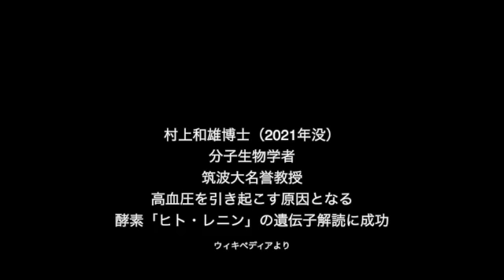藤井風さんの新曲"Workin' Hard" MV みんな大好き茶畑シーン部分を深読み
藤井風さんの新曲"Workin' Hard" MV

「鼓動に合わせて自由に踊って」と風さんが
めちゃくちゃおしゃれに見えちゃう茶摘みファッションで
踊る茶畑シーン
なぜ　茶畑だったんだろう
なぜ　あんなにも低音で呟くように歌っているんだろう
なぜ　鼓動なんだろう

と、ついつい趣味で色々考えることを楽しんでしまいました。